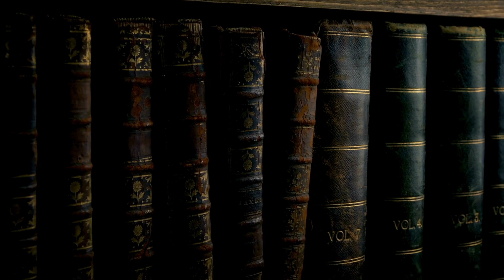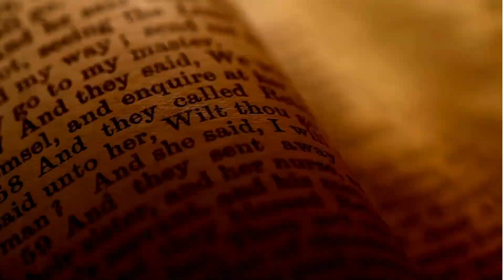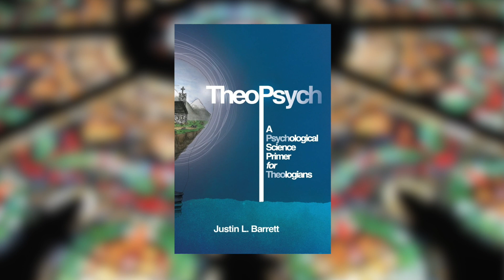TheoPsych - Where Theology and Psychology Meet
TheoPsych is a guide for theologians seeking to understand the potential contributions of psychological science to theological projects. Written for theologians open to the possibility of integrating psychological science into their scholarship, TheoPsych provides guidance on recognizing when and how this collaboration can enhance theological endeavors.
Embark on a journey of discovery as TheoPsych opens the door to a harmonious intersection between theology and psychology.

📚 To purchase TheoPsych